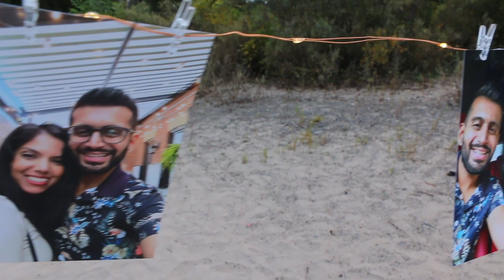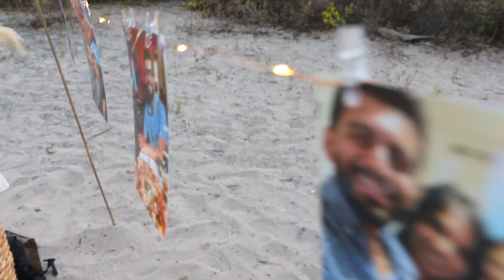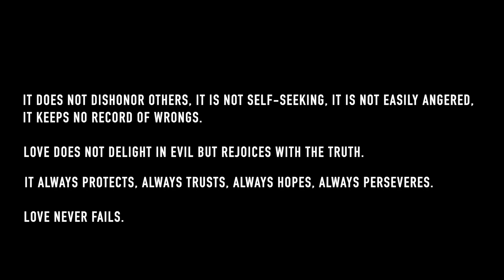Aaron & Sharon Proposal